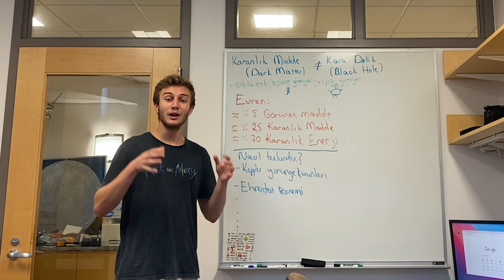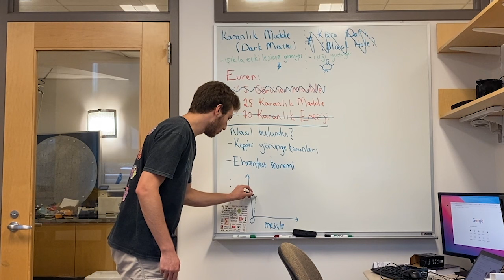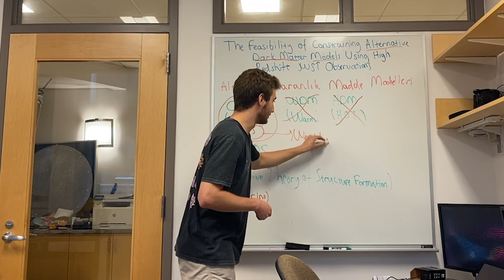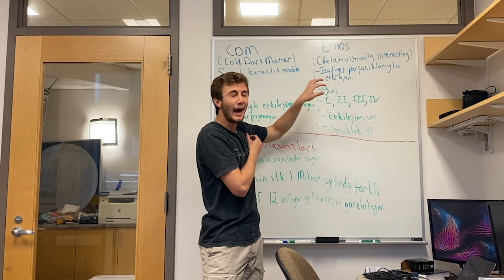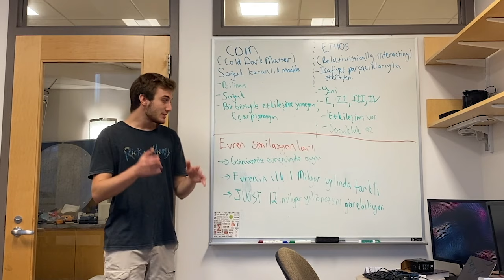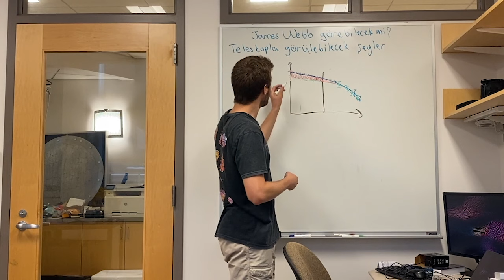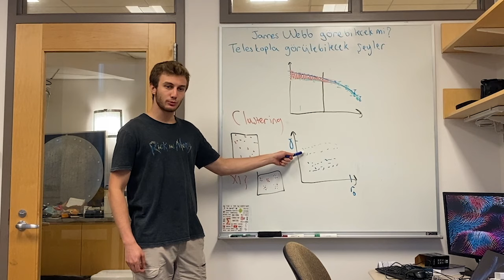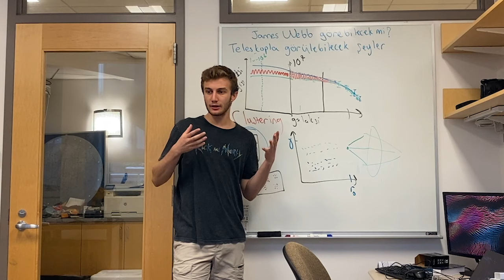2 Yıldır Üzerinde Çalıştığım Araştırmam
İki yıldır bu konu üzerinde çalışıyordum. Makalem 4 Ağustos 2022 tarihinde resmi olarak yayınlandı. Bu kadar efor sarfettiğim bir şeyi paylaşmak istedim. Harvard Günlükleri serisi @flu kanalında devam edecek. Bu video tam seriye uymadığı için kendi kanalımda paylaşıyorum.

Flu TV videoyu kurgulamama yardım etti. Kurgudaki yardımları için Fatma Yılmaz'a (neredeyse bütün videoyu o kurguladı) çok teşekkür ederim.

Geçişler için yine Fuat Domaniç'in müziğini kullandım.

Yapımcı çeşitli sebeplerden dolayı hala Sinan Kurmuş.

Bedava versiyonun sadece formatı daha kötü, içeriği aynı.